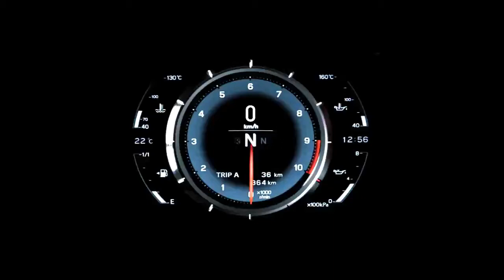2018 Ford Kuga Rumors, Design, Engine and Release Date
Video 2018 Ford Kuga Rumors, Design, Engine and Release Date

The 2nd generation of Kuga has been re-released in 2012 and until now there has been no new generation. Unfortunately, the interior and exterior design of the car, which was launched back in 2008 that just feels tertanggalnya not too old. Therefore, the new model can already be in the course of mass production. The car is expected to be released at a future 2018 Ford Kuga is set to receive a major revision of the models, engines and specifications laiinya ongoing. This car will likely be lighter than previous generations, bigger and better dikendarai. In addition, his character is cute from the results of making Kuga back to one of the top spots in his class.

2018 Ford Kuga Rumors